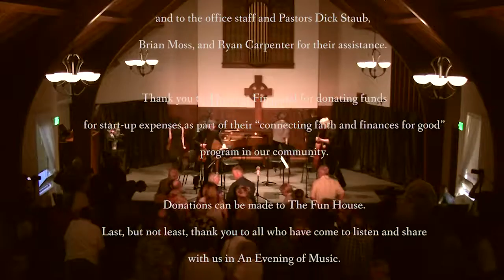An Evening Of Music - A Musical Tribute To Orcas Island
There was a fabulous Evening of Music on May 6, 2016 on Orcas Island.  For more the program, information, photographs, go

Michael Harlow, violinist and graduating high school senior was joined by musicians he wanted to honor in concert at the Orcas Island Community Church.  Michael conceived the idea for the concert as a means to “give back to the Island community which has given so much to me”.  Performing with Michael are members of the Orcas High School String Quartet, Paris Wilson, Zach Waage, and Anthony Kaskurs; Orcas School Orchestra Teacher, Pamela Wright; Michael’s music coach and accompanist, Erma Windsor; and featured artist, Master Violinist, Monique Mead.

The Program:

Fugue in C Major (Jig Fugue) -- Dietrich Buxtehude
Erma Windsor - Organ

Ave Maria – J.S. Bach/Charles Gounod
Michael Harlow – Violin
Erma Windsor – Organ

Sonatina Op. 3 in G minor - Franz Schubert
     Allegro Gusto
     Allegro Moderato
Michael Harlow - Violin
Erma Windsor - Piano

Quartetto - George Frideric Handel
Michael Harlow - Violin
Paris Wilson - Violin
Zach Waage - Viola
Anthony Kaskur

Duo VI Op.8—Ignace Pleyel
Pamela Wright – Violin
Michael Harlow - Violin

Erma Windsor - Piano

Danny Boy - Frederic Weatherly
Michael Harlow - Voice
Erma Windsor – Piano

Five Pieces - Dmitri Shostakovich
    I   Prelude
    II  Gavotte
    III Elegy
    IV Waltz
    V   Polka
Monique Mead, Guest Artist - Violin
Michael Harlow - Violin
Erma Windsor - Piano

Meditation from Thais - Jules Massenet
Michael Harlow - Violin
Erma Windsor - Piano

Plink Plank Plunk - Leroy Anderson
The Complete Cast of Players:
Pamela Wright - Violin
Michael Harlow - Violin
Paris Wilson – Violin
Zach Waage – Viola
Anthony Kaskurs - Cello
Erma Windsor - Piano